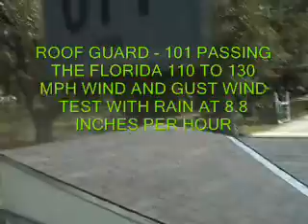DuraRoof Wind Tunnel Testing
Enviroseal DuraRoof wind tunnel testing. This video shows testing mock roof to 110 MPH winds with 8.8 inches of rain per hour. There was no damage to the roof and surpassed Miami-Dade testing.